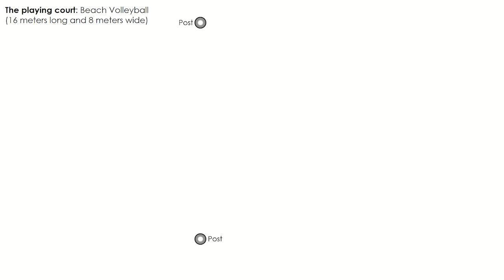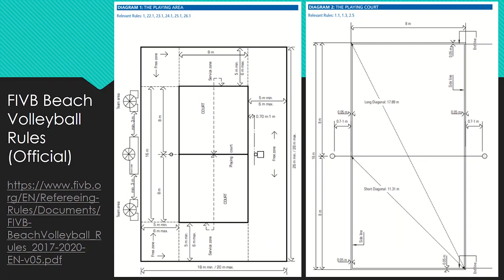The Beach Volleyball Court+++Dimensions & Measurements in order for correct setup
This short animated diagram shows the steps to measure and set up a beach volleyball court accurately. Using these measuring techniques  dictates exactly where the corners and middle of the long lines should be located. These six points should then be marked with sticks in the sand to assist where the lines should be anchored into the sand.

You should start by finding the center of the long line points first that will be directly under the plane of the net by measuring between the posts.

This video was reviewed by

International Referees:
Achilleas Iskas (GRE)
Jamie Salvin (SCO)
Mitja Turk (SLO)
Vladimir Milosevic (SRB)

Technical Delegate:
Anton Fihtinger (AUS)